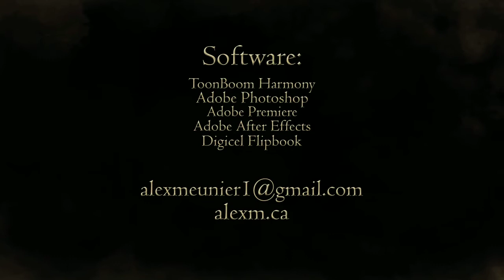The Golden Girl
A man wants to enjoy smoking his pipe, but his daughter is so annoying.